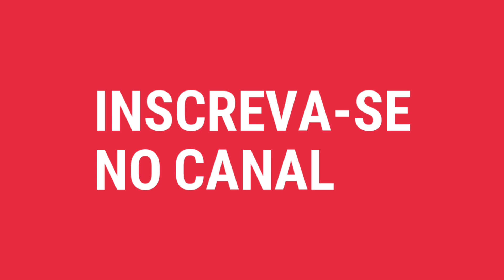Conheça a suculenta coração partido também é chamada de planta gelo tem grande valor ornamental!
Olá conheça esta suculenta a coração-partido ela também é chamada de planta gelo essa planta tem grande valor ornamental, pois está fazendo grande sucesso em terrários e mini jardins. Está suculenta é originária da África do Sul, do continente africano, onde cresce em regiões semiáridas de clima subtropical. Suas folhas são pequenas, espessas e bem simétricas, com formato de pirâmide arredondada, apresentando uma coloração cinza azulada. Tal simetria agrega valor único à planta, sendo assim as suas folhas lembram um coração partido. As inflorescências dessa suculenta surgem no início do verão até o final do outono, e têm coloração amarela e são como pequenas margaridas. Também ocorre uma forma variegada, de folhas mescladas de amarelo.

Essa suculenta, assim como a maioria das plantas desse tipo, pode ser cultivada em áreas externas, diretamente no jardim ou em pátios, varandas, terraços, ou áreas internas, desde que recebam pelo menos 6 horas de luz direta do sol. Ainda que seja possível cultivá-la em ambientes sombreados, nessas condições a planta ficará estiolada, apresentando maior espaçamento entre os pares de folhas que formam o charmoso coração-partido.  A aparência delicada e geométrica das folhas pode ser explorada para compor um jardim de diferentes texturas. Sua manutenção envolve o replantio, para garantir a saúde das raízes, prevenindo a podridão, e a renovação do substrato que pode se compactar com o tempo.  Tem grande adaptação as condições áridas e semi-áridas, desenvolvendo-se facilmente em solos arenosos ou rochosos. Ao cultivar em vasos, utilize substratos próprios para suculentas, ou seja, bem drenáveis e pobres em matéria orgânica. Essa é uma espécie que tolera longos períodos de estiagem.

A sua rega deve ser espaçada, sendo ideal regar quando o solo estiver seco, assim como devemos priorizar uma perfeita drenagem, evitando assim o risco de encharcamento e consequentemente a podridão da raiz. Assim como em outras suculentas, a adubação não deve ser intensa, então fertilize de forma equilibrada durante a primavera e o verão. Mesmo sendo uma espécie de crescimento lento, quando plantada em solo pode se espalhar facilmente, como se fosse um tapete. Pode ser multiplicada por meio de estacas de folhas ou ramos, divisão das touceiras ou por sementes, sendo a multiplicação por estacas a mais fácil.